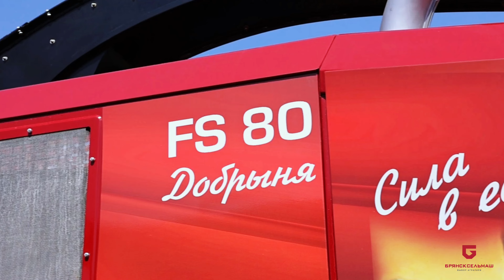FS80 «Добрыня»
Видеообзор кормоуборочного комбайна FS80 «Добрыня» производства «Брянсксельмаш».